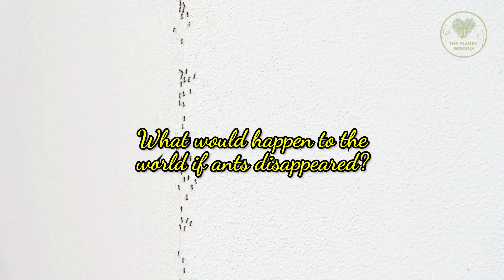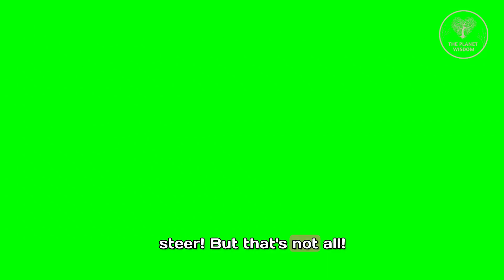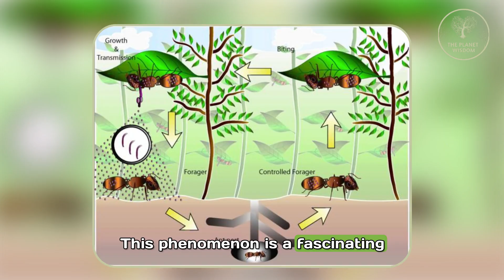What Would Happen if Ants Disappeared from our world?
Have you ever wondered about the tiny yet mighty creatures that inhabit our world? In this captivating video, we delve into the fascinating realm of ants and explore the unimaginable consequences that would unfold if they were to disappear.

🔍 Uncover the Ecological Web: Ants play a crucial role in maintaining the delicate balance of ecosystems. Join us as we uncover the intricate connections between ants and other species, showcasing the ripple effect that their absence could trigger.

00:00 - 00:48 - Introduction
00:48 - 01:35 - Interesting facts about ants
01:35 - 02:45 - Zombie ants
02:45 - 03:51 - Importance of ants for the ecosystem
03:51 - 04:27 - Remarkable facts about ants
04:27 - 05:40 -  Mymercochory phenomenon
05:40 - 06:55 - Importance of ants in agriculture